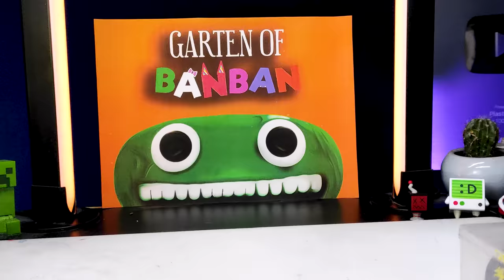Como Hacer la NUEVA BANBAN GANG y OBJETOS de GARTEN of BANBAN 2 De plastilina / Clay | PlastiVerse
La banda de Banban ahora tiene nuevos integrantes, Disfruten este épico video!!!